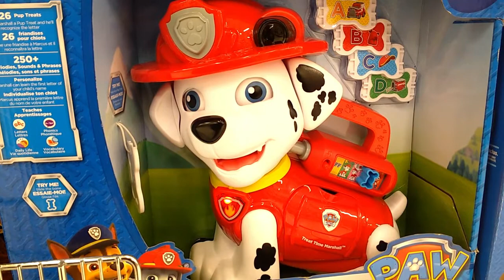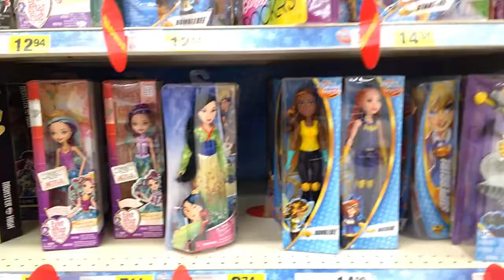Funny Kid Shopping And Playing At The Supermarket Learn Animal Names Playtime In Store ML ToyFun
Buckaroo Kids Board Game Family Game Night Kids kicking toy Challenge as seen on Ryan toysreview

Chuck E Cheese Family Fun Indoor Games and Activities for Kids with Play Area ML ToyFun ToysReview

Indoor Playground for Kids Family Fun Indoor Play Area Play Time Nursery Rhymes Songs ML ToyFun